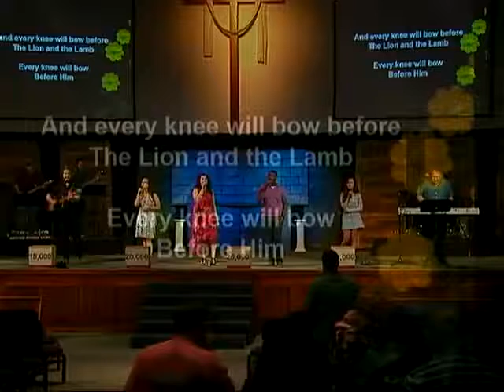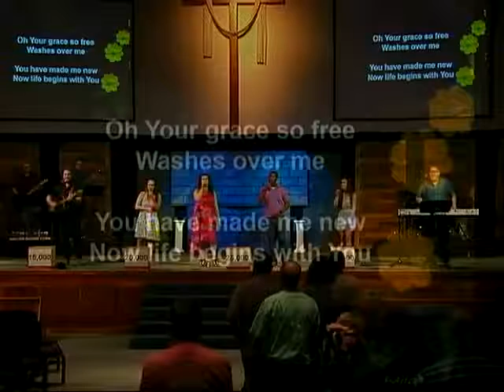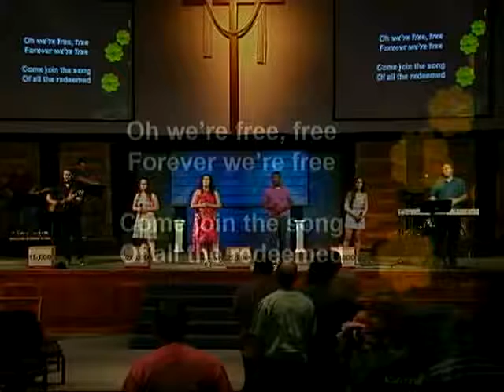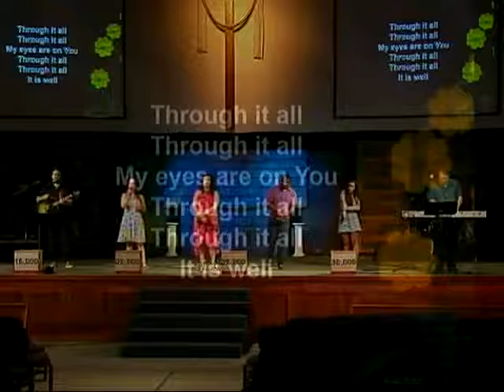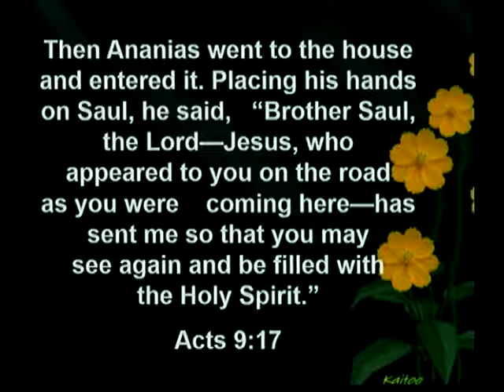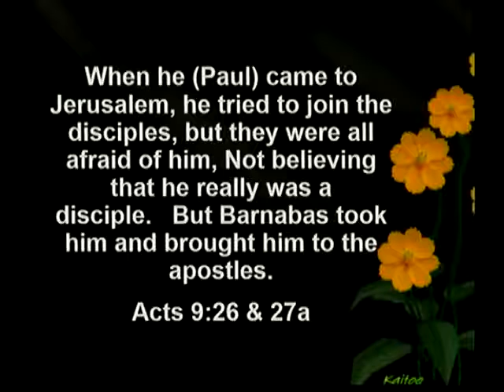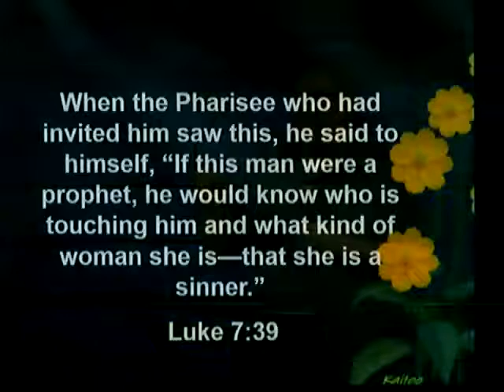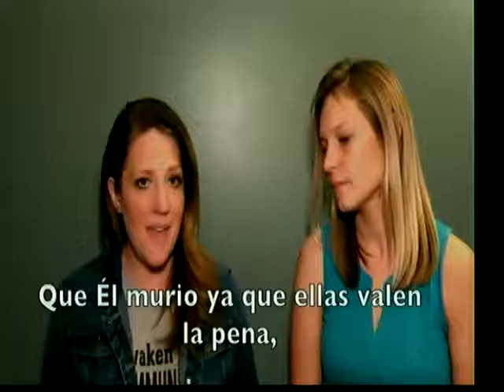Sinful Woman 5/13/18